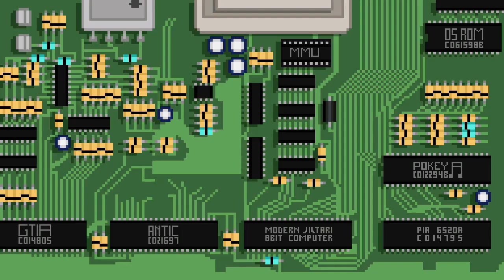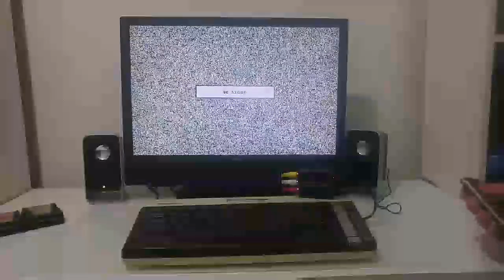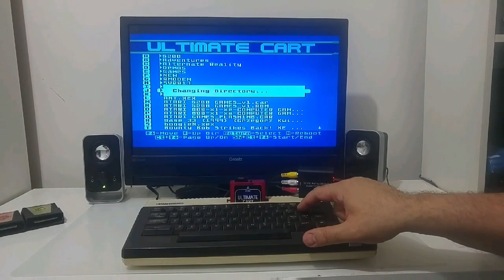Connect the Atari to HDMI TV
A simple way to connect the Atari computer to HDMI TV using mini Av to Hdmi adapter